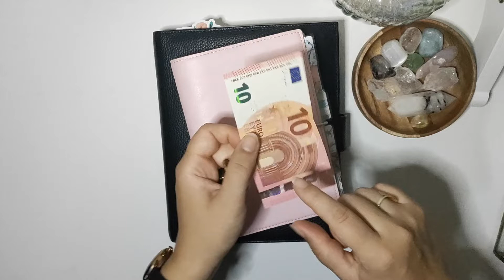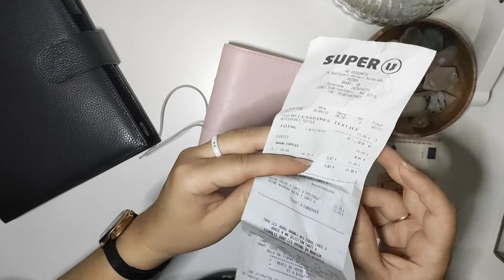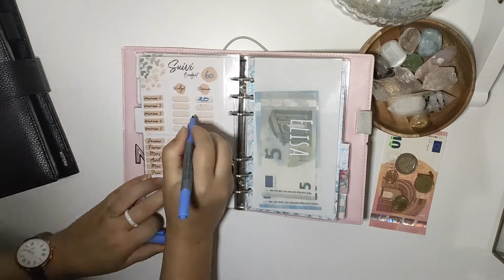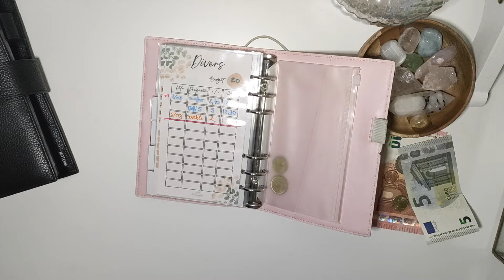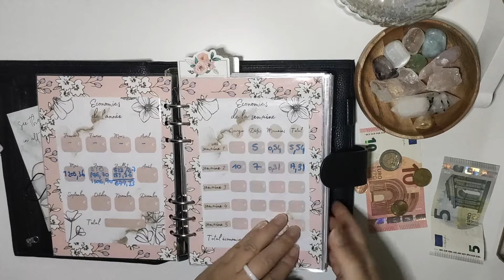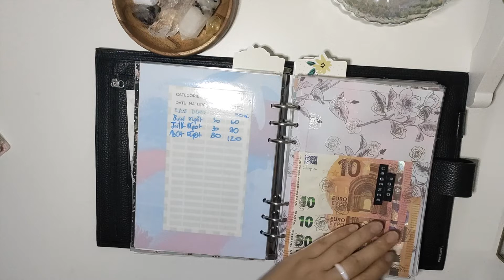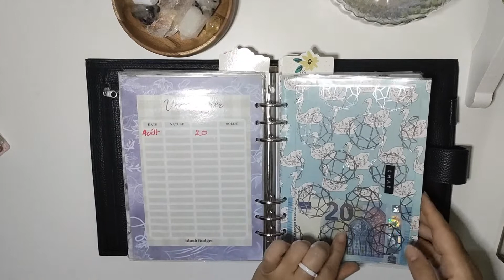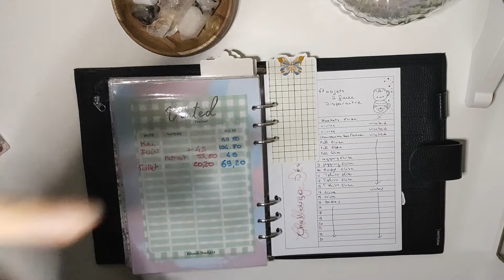🌟 Bilan mi-Août - Système des Enveloppes Budgétaires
Je ne sais pas si c'est moi, mais j'ai l'impression que le mois d'août est interminable !

Mon notebook pour le budget :

Merci et à bientôt pour la suite